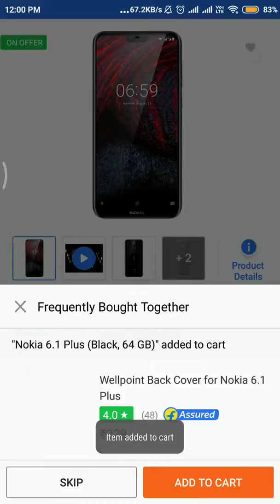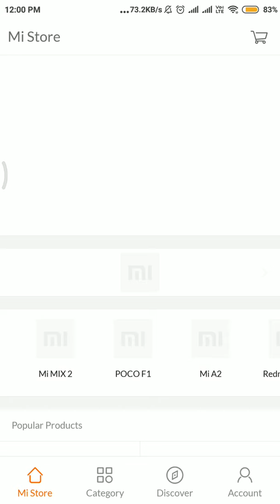Fake Redmi 6 & Real Nokia 6.1 live Flash Sale.....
This Video Shows the Fake Redmi 6 & Real Nokia 6.1 live Flash Sale.